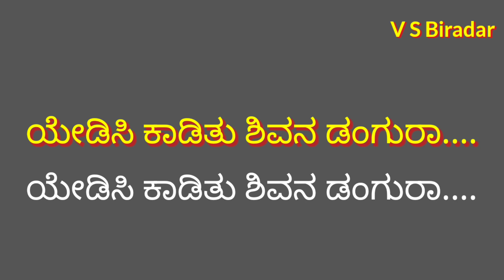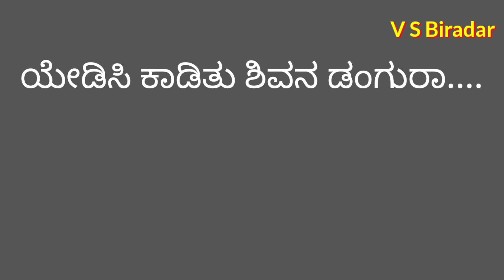Madidenembudu manadalli vachana karaoke ಮಾಡಿದೆನೇದರೆ ಮನದಲಿ ವಚನ ಕರೋಕೆ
V S Biradar swara sangeet orchestra jyanti